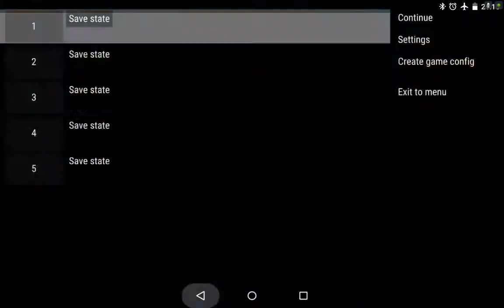Spider-Man: Friend or Foe PPSSPP v.1.0.1 on Nvidia Shield Tablet (Android)